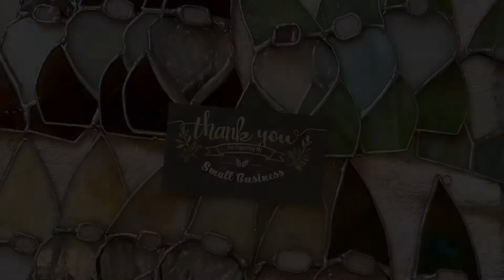Gnomes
Watch me create stained glass Gnomes from start to finish.